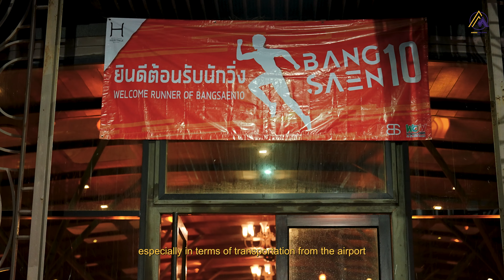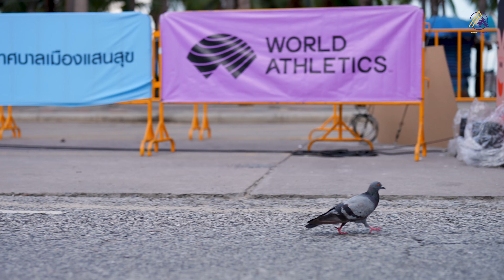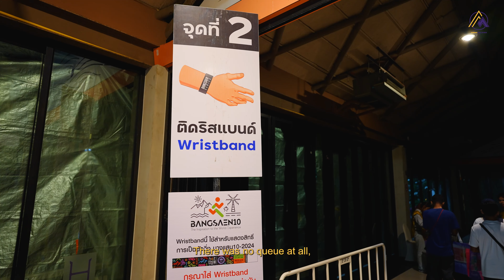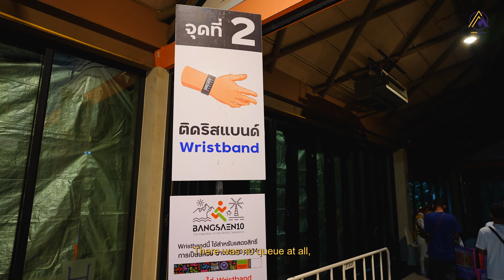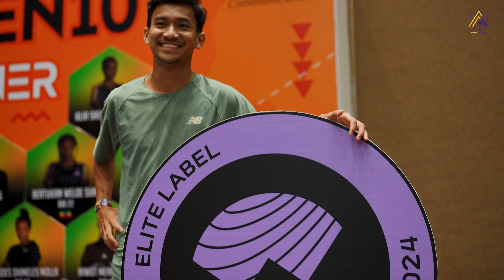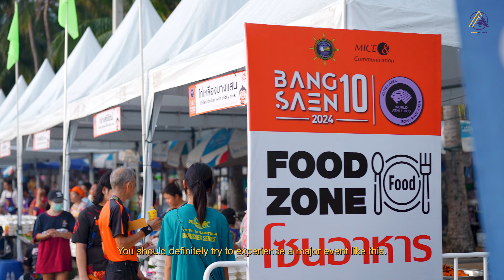Bangsaen Bound, Malaysians Take on Thailand's Best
Four Malaysian runners, Kay Khalish, Allison Yee, Asyraf Sharuddin, and Nurul Juliana took on the Bangsaen10 2024, experiencing an event like no other.

Smooth, impeccably organized, and vastly different from home, this race set a new standard.

Bangsaen10 isn't just a run, it's a must-attend event in Southeast Asia for every passionate runner.